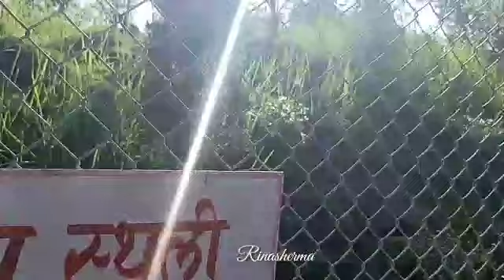Beautiful Place Chepti || & Kathmandu